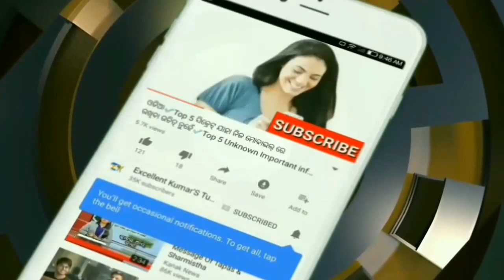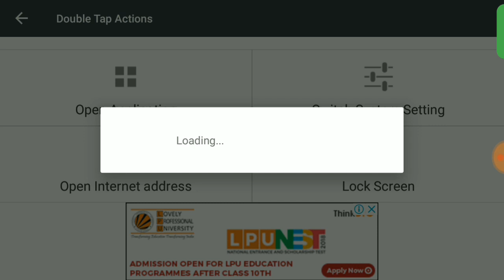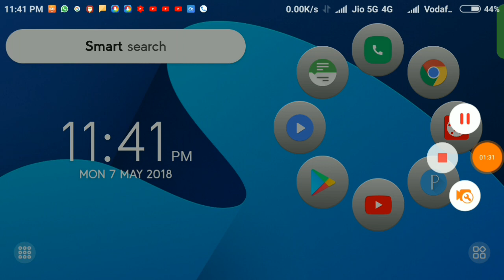Mobile screen secret You must know || Screen ର ଅଜଣା ସେଟିଂ || Odia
Hi friends,
  Aji mu apananku ehi video re janaibi nija mobile screen ra secret bisayare .

ମାସକୁ 10 ରୁ 15 ହଜାର ଟଙ୍କା ରୋଜଗାର କରନ୍ତୁ ଦେଖନ୍ତୁ ଏ ଭିଡିଓ

ଭିଡିଓ ପସନ୍ଦ ଆସିଲେ ଲାଇକ ଓ ସେୟାର କରନ୍ତୁ